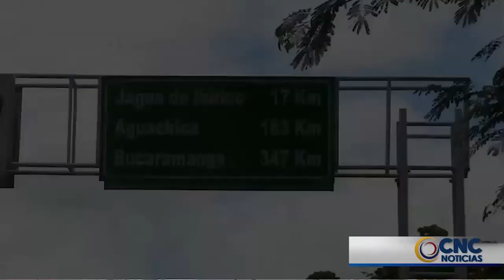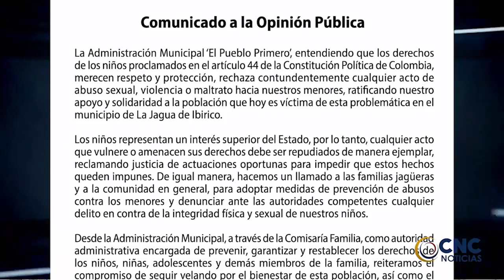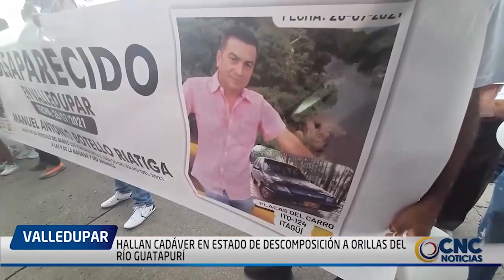Procesan al exalcalde de La Jagua de Ibirico por delitos contra la administración publica